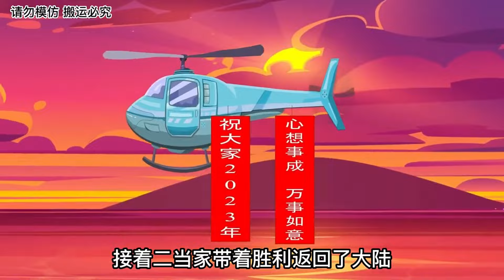【獄中魔王】EP13：國家島嶼遭到敵國入侵，魔王化身戰神一人團滅對方，直接將對方最高統領嚇尿【情感雕王】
哈嘍大家好！
這裡是[情感雕王]
唯一YouTube官方頻道
其他盜版！！！
之後我會在這裡更新